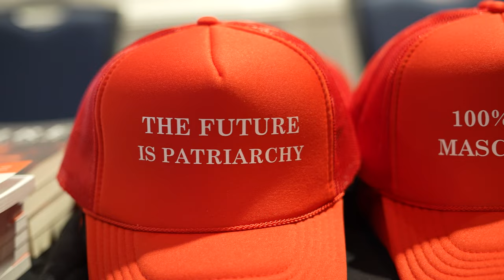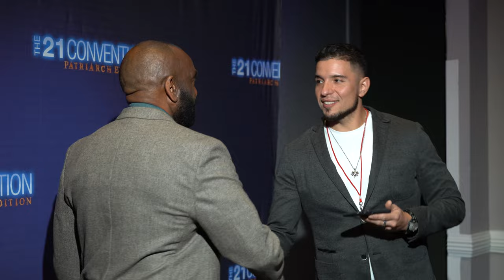Make Men Alpha Again℠ – Official Trailer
Make Men Alpha Again – the official trailer for 21 Summit 2022, coming this October to Orlando Florida.

21 Convention tickets for men, BOGO!
Patriarch Convention tickets for fathers, BOGO!
Make Women Great Again tickets for women, BOGO!

With @yoelliott @ShawnTSmith @SuzanneVenkerAuthor @CoachGregAdams @AskCoachGregAdams @TheFreeAgentLifestyle @JackDonovan @jlptalk @JenniferMoleski @ArthurKwonLee @thisisfoster @MasculineStyle @THEMANMINDSET @TheRedManGroup @AnthonyDreamJohnson @DADTALKTODAY @rebuildingtheman @FoxNews @BulldogMindset

2) Like this video.
3) Comment to feed the algorithm.
4) Share on your social.
5) Follow us on free speech platforms

Music licensed

The black gate: BNRTSMPR1ZBWN2MK

Reactor: NXX6QH7JUMWYVOMH

The Throne: XA8DM6KBOYPFGFM6